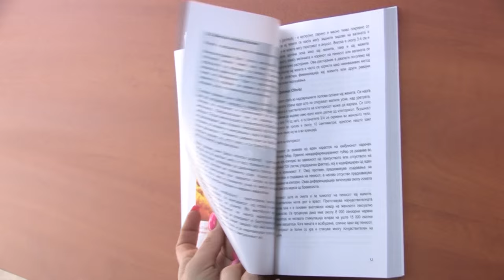Промовирана книгата „И животот е сексуално пренослив“ на проф. д-р Вело Марковски